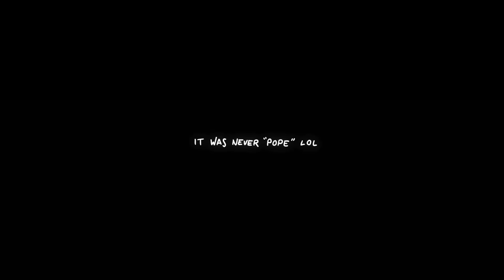The Drawpee Intro - Drawfee Animated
Hey all!

I thought I'd try something new and animate the intro to a Drawfee episode, which I don't think is something I've ever tried before. Genuinely for a sec, the outpouring of love and support for the new episode of Drawfee I guest hosted has been mind blowing, thank you all so much ❤️

Thanks for reading, watching and hopefully enjoying!